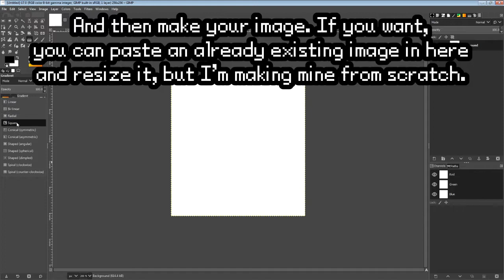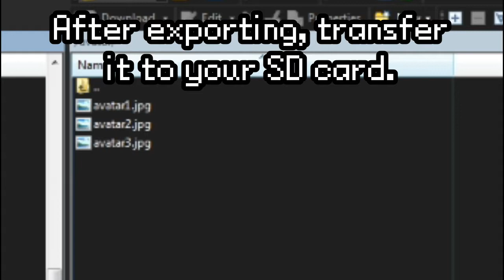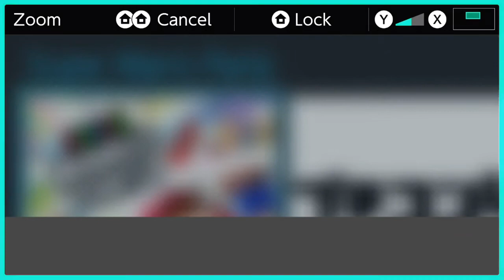[Switch CFW] Custom Profile Pictures/Avatars Tutorial [Works on 13.2.0]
WARNING: Installing custom avatars can be risky, since you're editing account data directly. Before doing any of this, PLEASE make a NAND backup, or have one in hand already. Make sure you follow the directions carefully.

This tutorial shows you how to create and use custom avatars for your Nintendo Switch using Goldleaf. I tried making all the steps as simple as possible.

Also, Avatool is an option, but that caused my emuNAND to brick and I spent 5 hours trying to fix it, so I recommend using Goldleaf instead. If you plan to use Avatool, don't come crying to me if your switch bricks like mine.

0:00 - Warning
0:10 - Making the Avatar
1:04 - Applying the Avatar